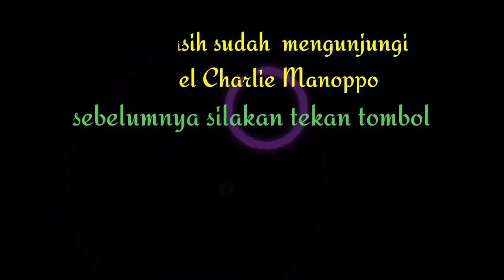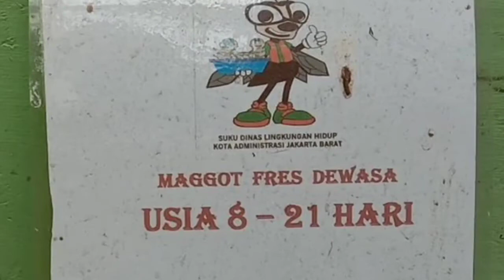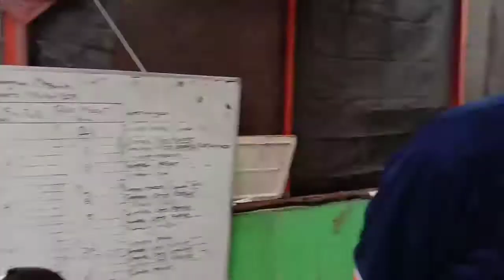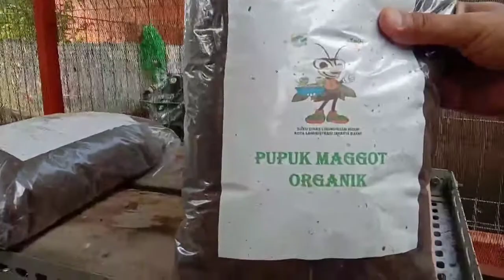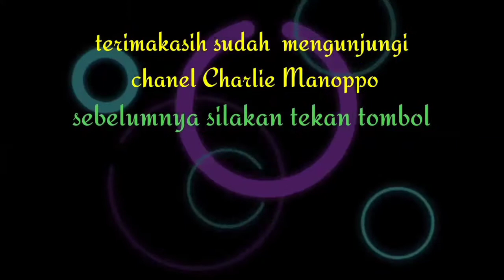Budidaya Maggot. lalat BSF si pengurai sampah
Saya dan LMK Cengkareng Barat berada dalam ruangan pembudidayaan lalat tentara hitam ( Black Shoulder Fly) di pembudidayaan maggot RW05 Cengkareng Barat 22 Maret 2021. Larva dari lalat tentara hitam atau maggot yang kaya protein dan kalsium dapat digunakan untuk makanan hewan dan pupuk.
Tapi yang utama adalah bagaimana lalat black shoulder fly ini dapat mengurangi timbunan sampah rumah tangga dan merubah menjadi kompos dalam tempo yang relatif singkat. Murah dan ramah lingkungan. Bahkan memiliki nilai ekonomis yang cukup tinggi